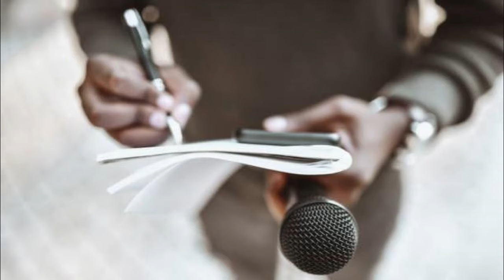🔴IMPACTANTE NOTICIA TRUMP NOTICIAS HOY 14 ABRIL 2024 NEWS TODAY DONALD TRUMP EEUU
estados unidos news today 14 ABRIL 2024,
latest venezuela news today 14 ABRIL 2024,
news last minute today 14 ABRIL 2024,
last news 14 ABRIL 2024,
estados unidos news live today 14 ABRIL 2024,
the ee.uu news live 14 MARCH 2024,
latest news from venezuela live 14 ABRIL 2024,
Noticias De EEUU Hoy 14 ABRIL 2024,
latinoamerica al dia,noticias telemundo de hoy,noticias hoy 14 abril 2024,trump,meidas touch